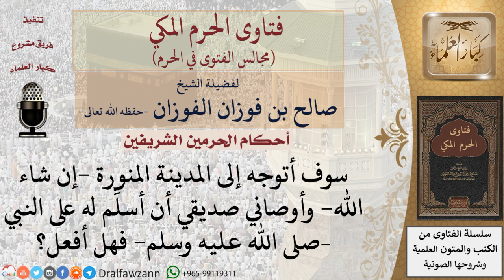ما حكم السلام على النبي –صلى الله عليه وسلم عند زيارته نيابةً عن الغير؟ للشيخ صالح الفوزان